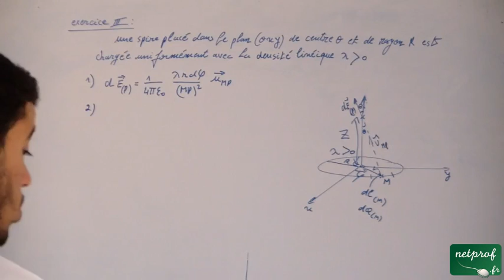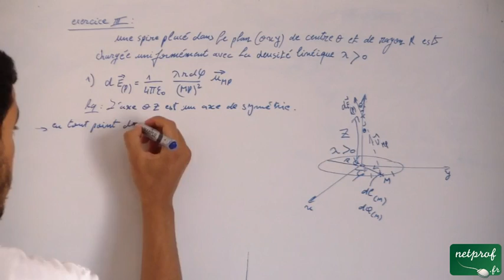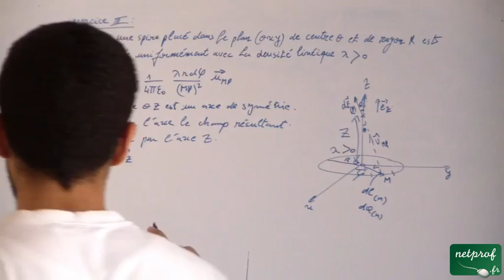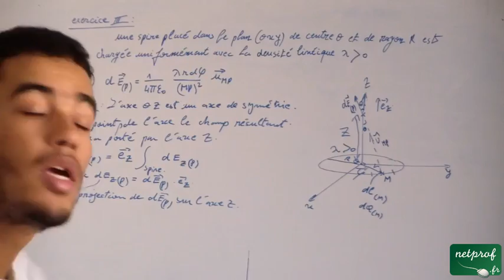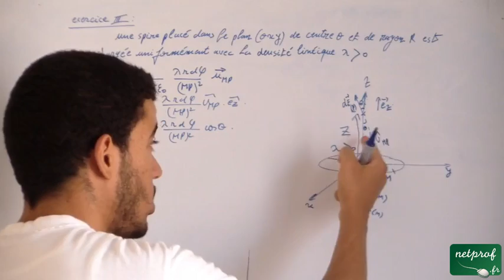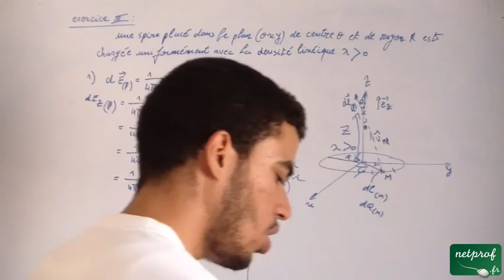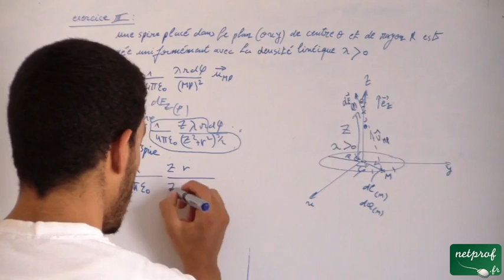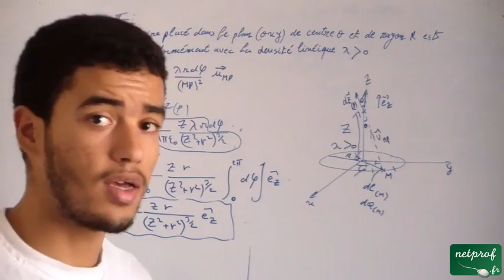Electrostatique dans le vide: 6) Exercice 3 deuxième partie